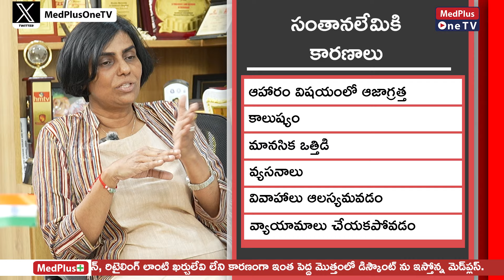Causes of Infertility, Gynecological Problems and Solutions | Dr.Manjula Anagani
Join Dr. Manjula Anagani: Padmashree Awardee, a renowned gynecologist, as she delves into critical topics in women's health. In this enlightening video, Dr. Anagani covers a wide range of subjects that every woman should be informed about:
PCOS and PCOD: Understand the challenges posed by Polycystic Ovary Syndrome (PCOS) and Polycystic Ovary Disease (PCOD), and how they affect women's health.